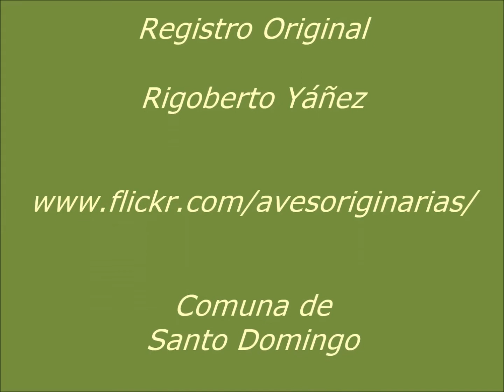Tarántula, Araña Pollito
Araña Pollito, una de las especies que habita en Chile central.
Género Euathlus, especie Manicata.
Ejemplar macho, que pueden alcanzar a medir hasta 12 Cm.
Especie protegida por la ley de caza.
Imágenes captadas en la comuna de Santo Domingo, Chile.

Tema El Silencio Sagrado
Álbum Los Fuegos del Hielo
Año 1992